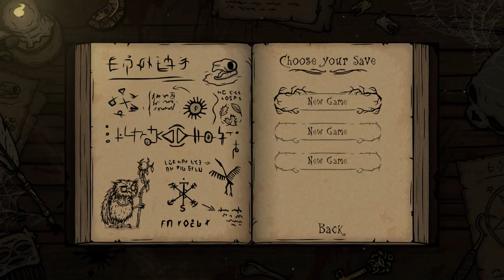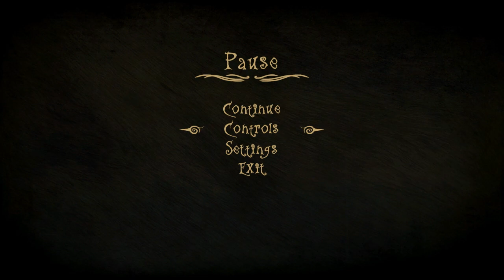Creepy Tale 3 part1